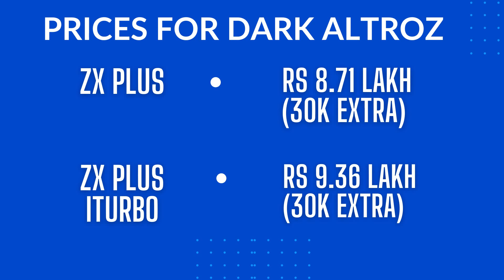The power of the DARK SIDE - Altroz, Nexon, Harrier Dark walk around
Here's a quick look at the all new Dark versions of Tata Motors cars. The updates includes the Altroz, Nexon, Nexon EV and Harrier. Here is the detailed walk around review of these car at a Tata Dealership.